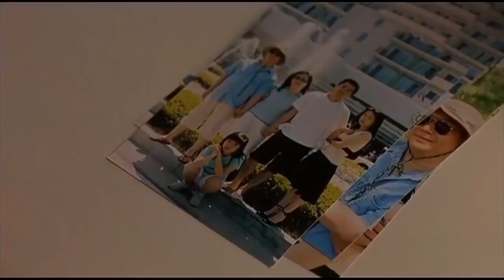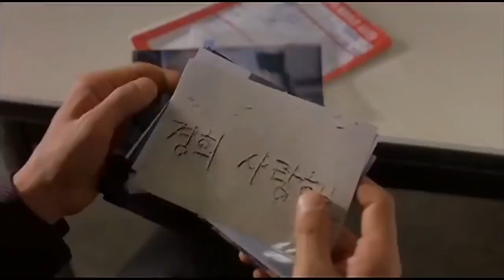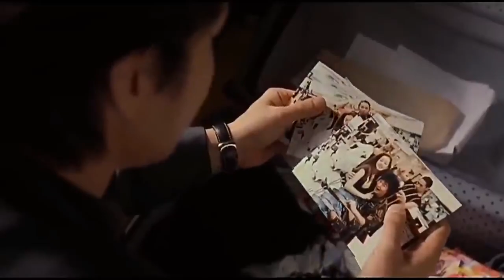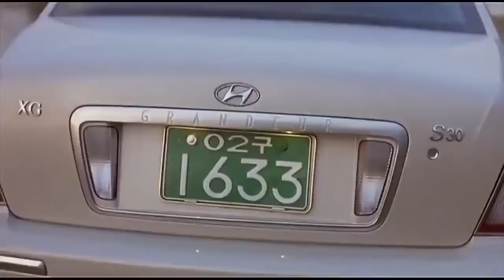The Scarlet Letter 2004 Mystery Korean Movie Explained In Hindi